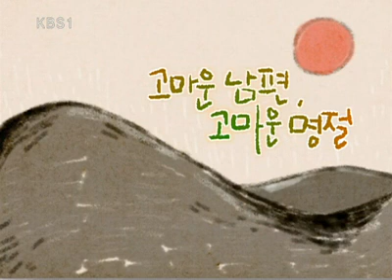TV 동화 행복한 세상 - TV Tales of a Happy World 20100212